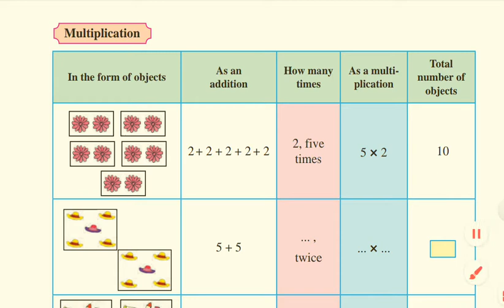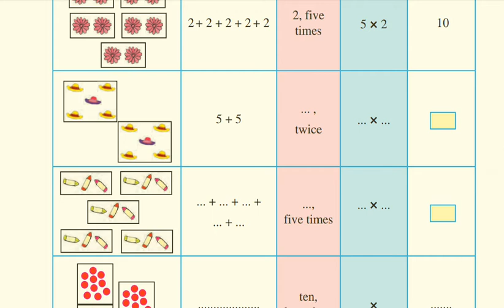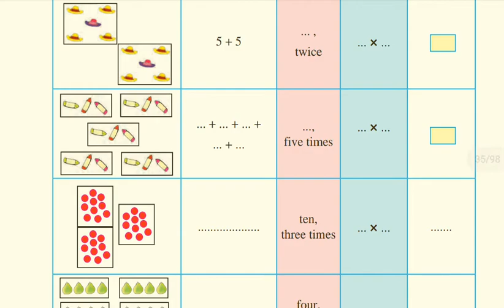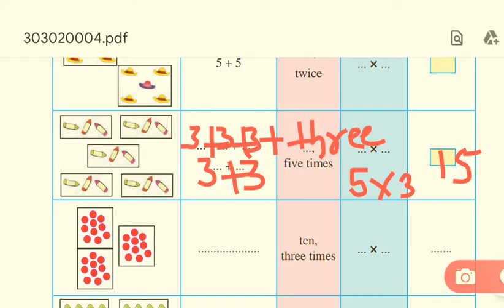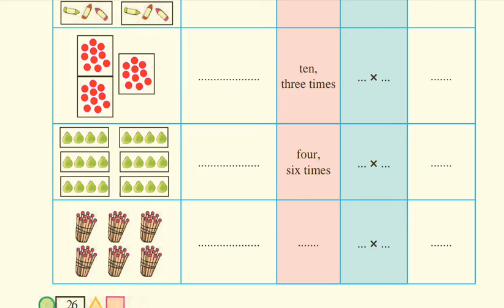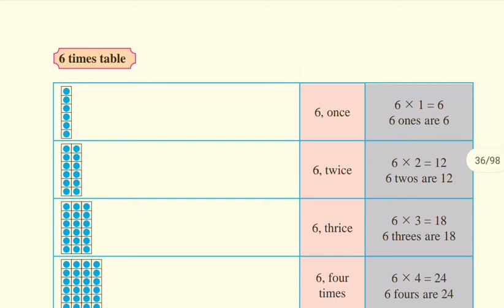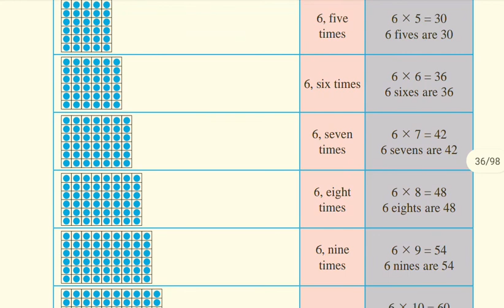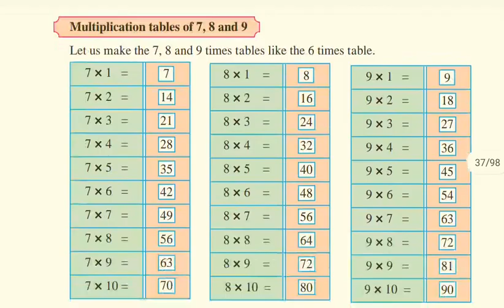Std.3rd Mathematics (Multiplication) page no.26,27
J.P.G.